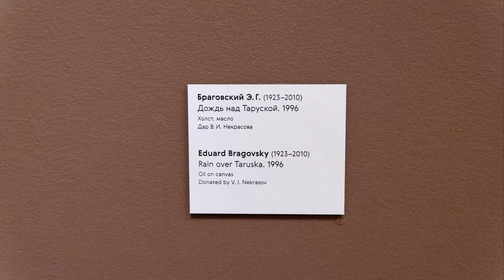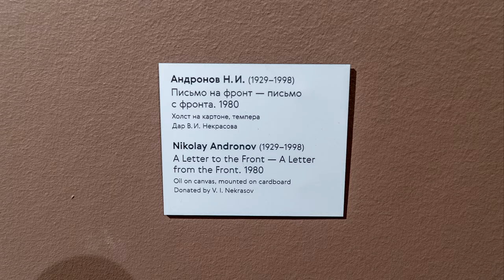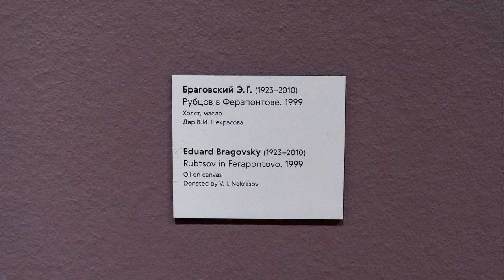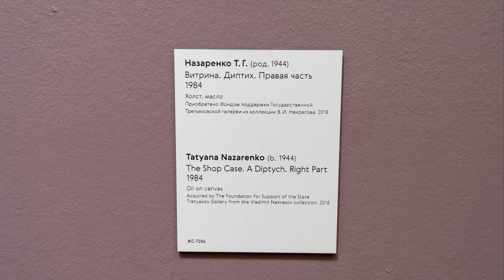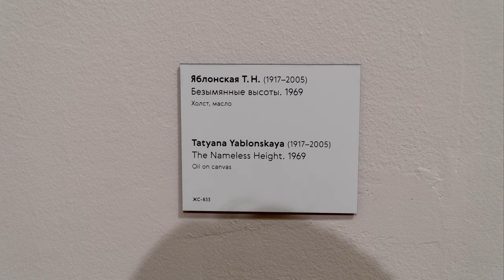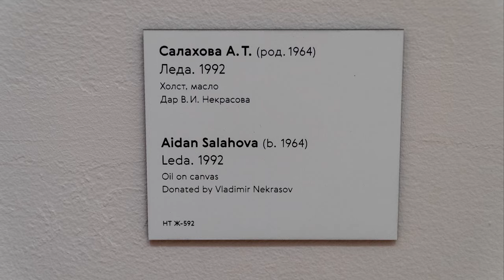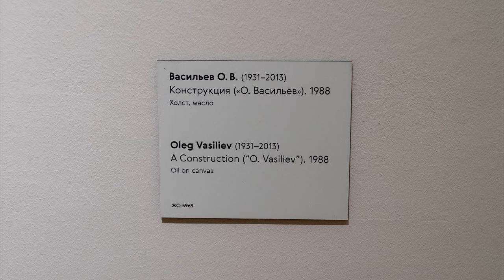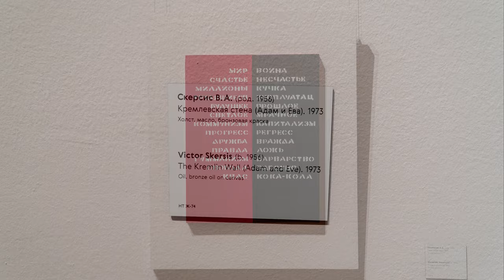Tretyakov Gallery. 20th century art. Part 5. Second half of the twentieth century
The new Tretyakov Gallery presents the most complete permanent exhibition of Russian art of the twentieth century in all its diversity in our country - avant-garde, socialist realism, art of the "severe style" and "underground", the latest trends. Large-scale retrospectives of great Russian artists are held here, experimental exhibitions of young authors are opened. The lecture hall and the Creative Workshop offer a wide range of theoretical knowledge and practical lessons for children, students, adults in the art of the XX - early XXI century.